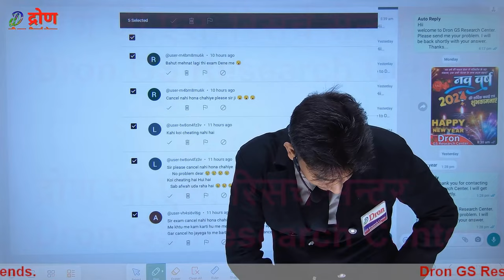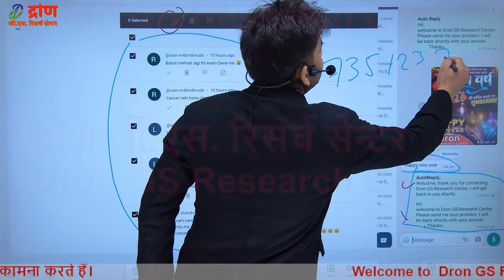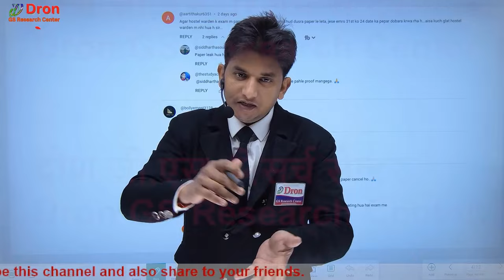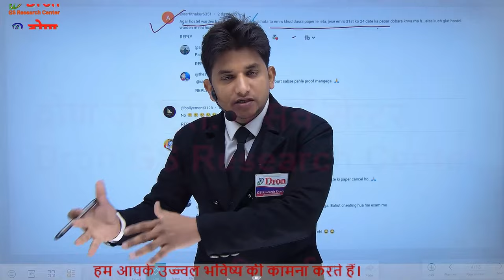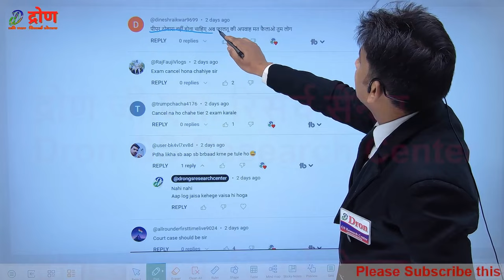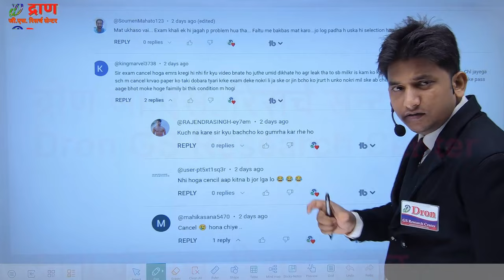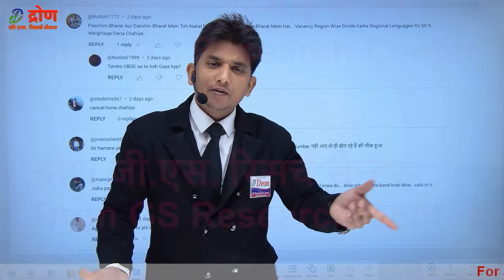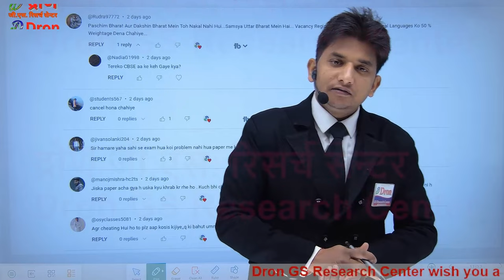EMRS Hostel Warden Court Case । कोर्ट केस का क्या हुआ । EMRS hostel warden court case 2023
इस विडियो में emrs hostel warden court case के बारे में सूचना दी गई है।
 This video is about the information of court case about emrs hostel warden 2023.

1) emrs hostel warden cut off mark 2023
2) emrs hostel warden expected cut off
3) emrs hostel warden cut off
4) emrs hostel warden answer key
5) emrs hostel warden answer key 2023
6) emrs hostel warden result kab tak aayega 2023
7) hostel warden cut off mark 2023
8) hostel warden cut off
9) hostel warden answer key 2023
10) hostel warden result 2023
11) hostel warden cut off mark 2023
12) hostel warden cut off mark
13)
14)
15)